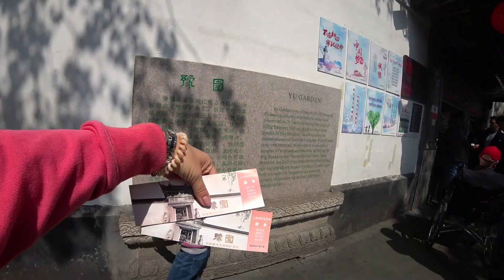Шанхай часть 2: МНОГО ПЕЛЬМЕНЕЙ и Сад Юй Юань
В этом видео мы два раза поедим пельмени, заглянем на набережную Шанхая и конечно в великолепный Сад Юй Юань (Сад радости).

Вам понравится:
Путешествие на Самуи 2018 goo.gl/C2iiia

Экскурсии в Паттайе goo.gl/7BCQzS

 Обзоры пляжей Паттайи goo.gl/WHBEc5

 Аренда квартир в Паттайе goo.gl/a9DkQT

Тайская еда goo.gl/A8Unf2

Мы прожили в Таиланде 3 года и родили там дочку - Алису.
На своём канале мы будем выкладывать видео о нашей жизни в Тайланде, о свободных путешествиях и о людях, которые так же как и мы хотят жить свободной жизнью и много путешествовать.